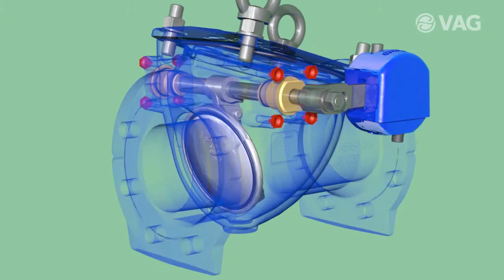VAG LIMU-STOP® Non-Return Valve product information EN (Teaser)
Product animation of the VAG LIMU-STOP® Non-Return Valve. The resilient-seated non-return valve with slanted seat and internal shaft is highly cost-efficient due to its large opening degree.